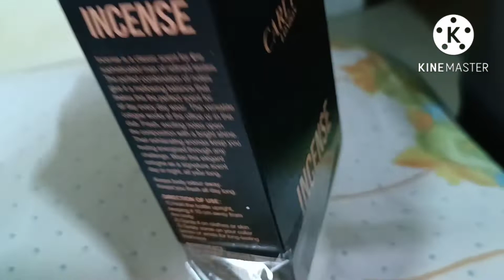Perfume YouTube Friends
In my videos you will get the natural feelings of a house wife and a mother and a daughter.
I share Small small story experience of my life .
Some time I express my anger too .